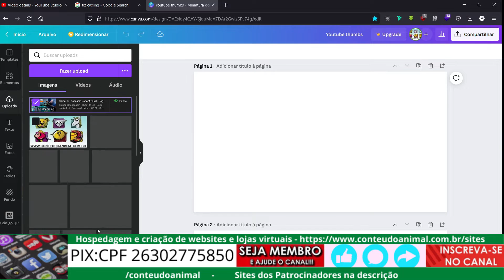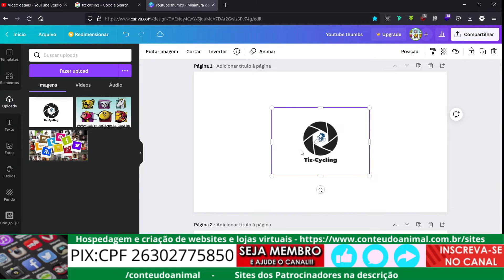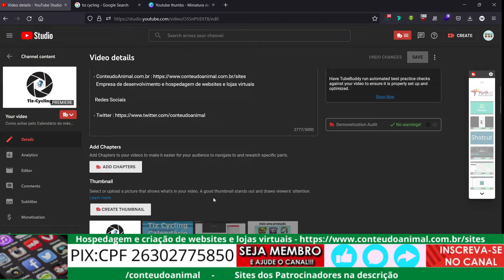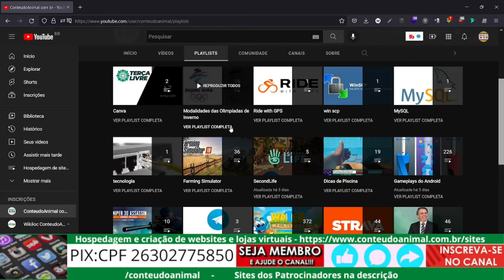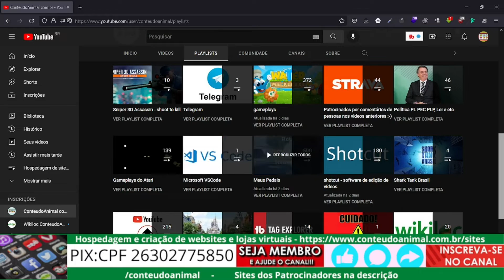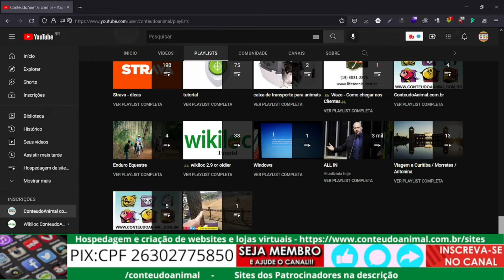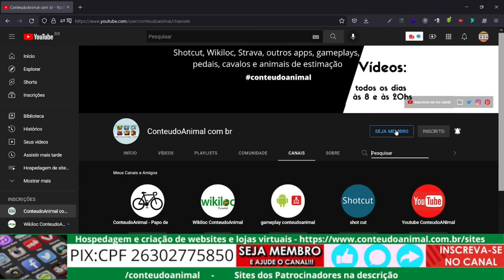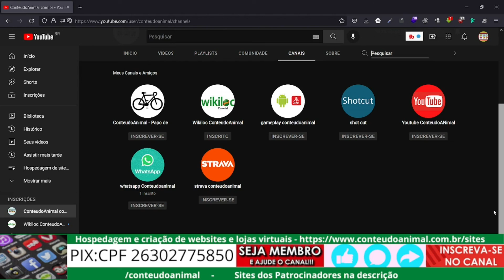canva como copiar imagem da internet direto para canva sem download e reupload